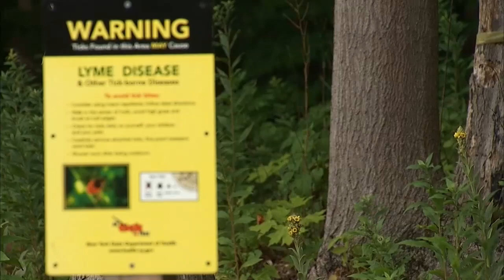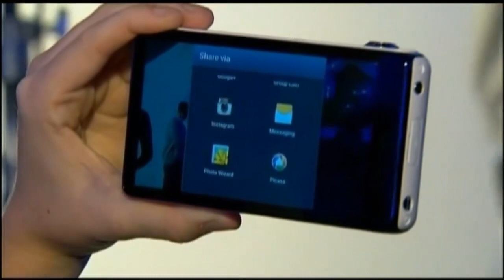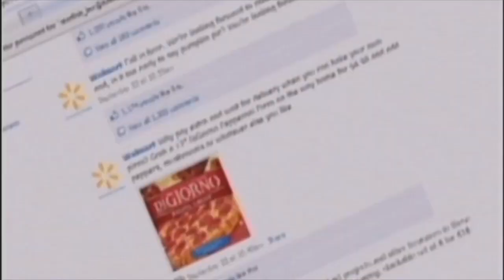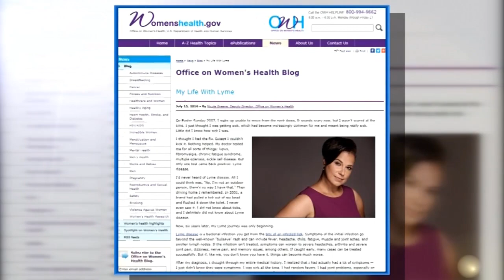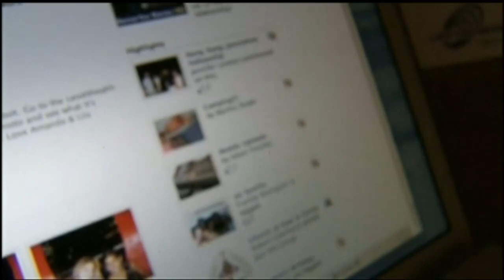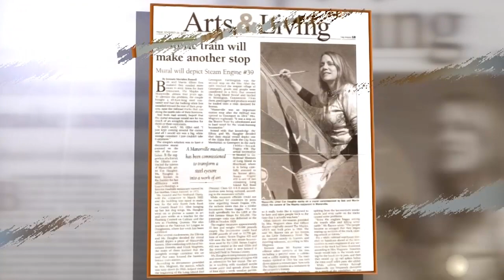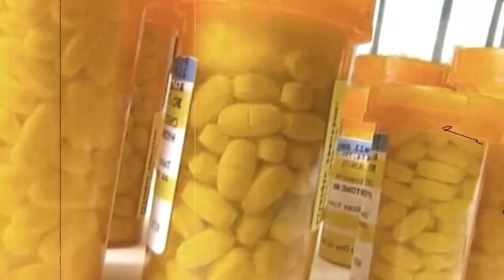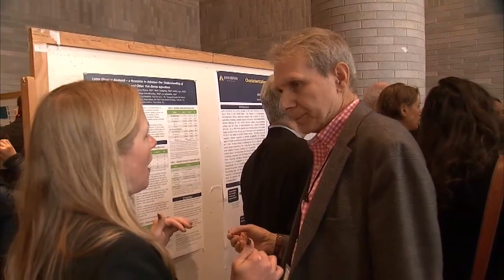LYME & REASON 2.0: LYME DISEASE & THE VOICES OF CHANGE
A follow-up to the groundbreaking LYME & REASON: THE CAUSE & CONSEQUENCE OF LYME DISEASE, "The Voices of Change" focuses on the use of social media as a tool to inform and open the door to change on the Lyme disease front, and how patients, advocates, physicians and others are moving the conversation forward. Plus, host Teresa Priolo sits down with TV personality and Lyme disease patient and advocate Yolanda Hadid about her ongoing battle with Lyme.